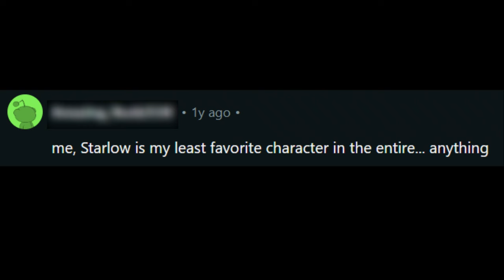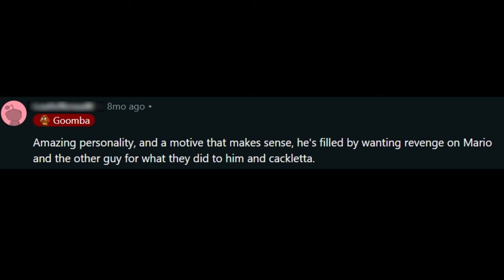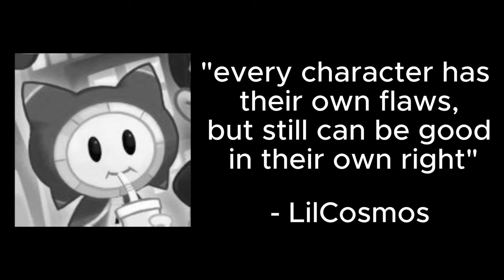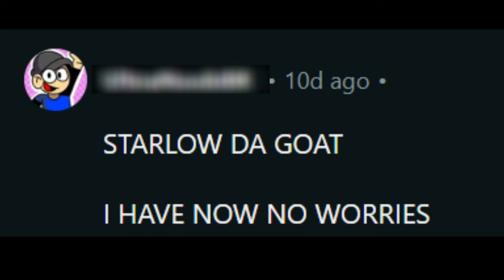Does Starlow Really DESERVE The Hate?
have a nice day buddy